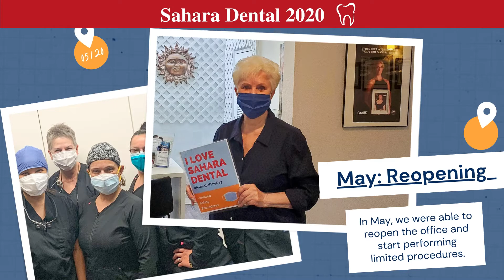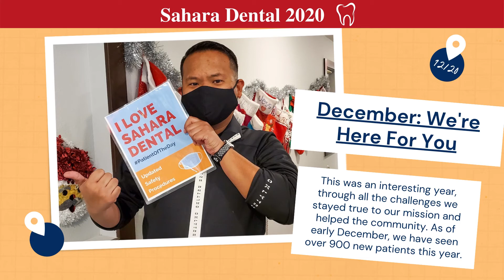2020, A Year to Remember | Sahara Dental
A look at Sahara Dental's 2020